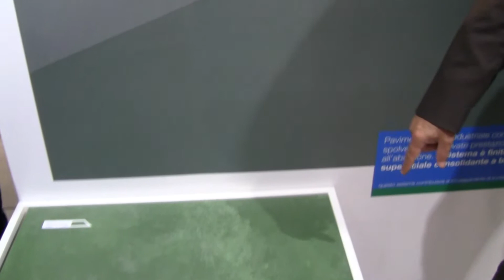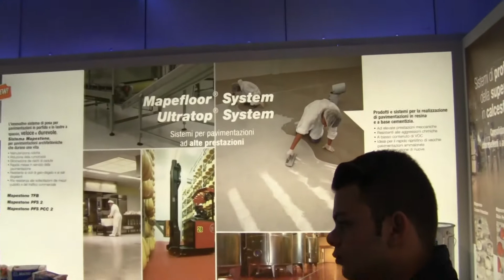19 Ottobre 2012 SAIE Bologna 3